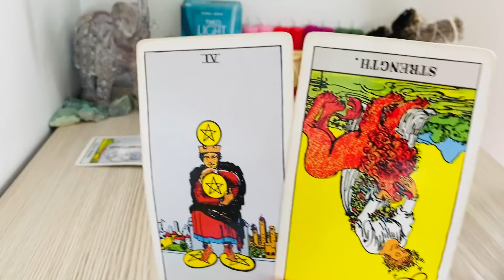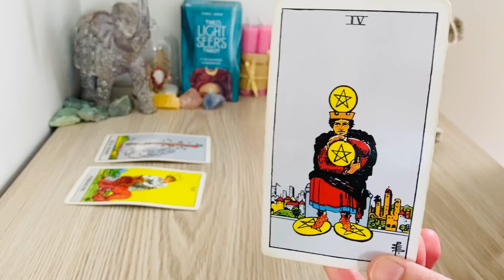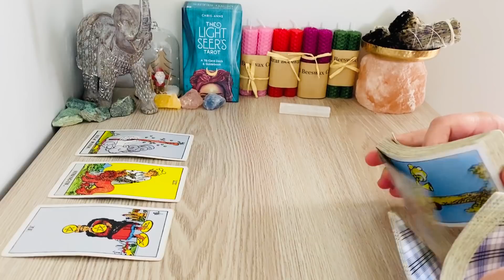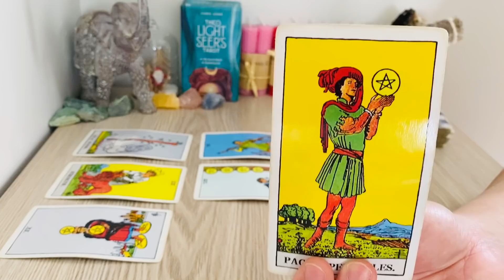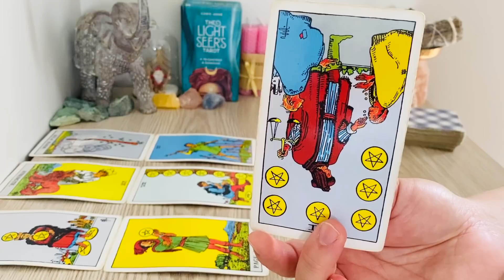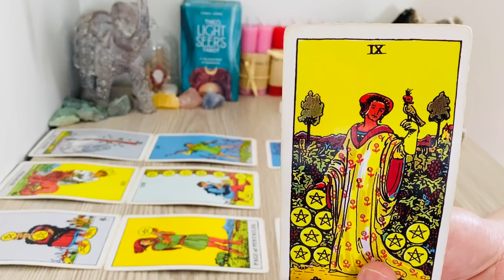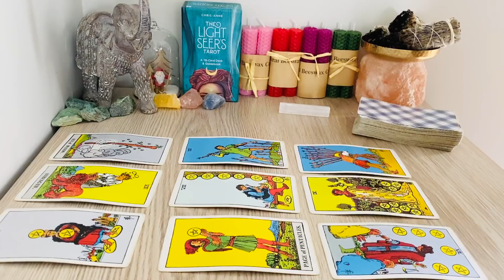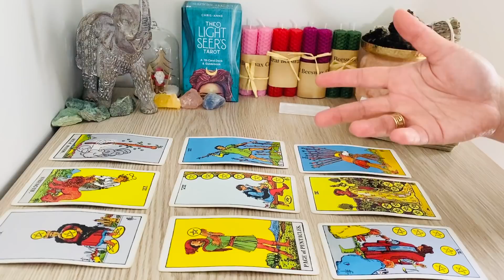Scorpio | Will They Reach Out? ❤️ Reading | Dec. 2020